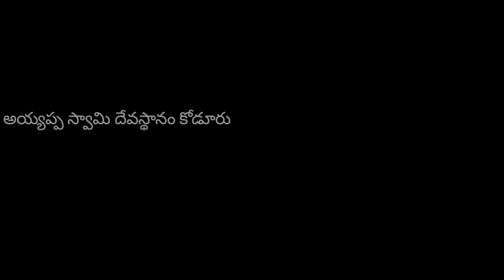హార ఓం హార ఓం అన్నండయా అఖిలాండ ఈశ్వరుడిని కొలవాలయ్యా | కార్తీకమాసం స్పెషల్ సాంగ్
మరిన్ని భక్తి పాటలు సమాచారం కోసం సబ్స్క్రైబ్ చేసుకోండి
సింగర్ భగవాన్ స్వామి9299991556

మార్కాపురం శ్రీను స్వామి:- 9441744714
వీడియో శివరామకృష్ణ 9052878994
పూజలు శ్రీను గురు స్వామి గారు 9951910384
Ayyappa swami devastanam koduru
YouTube:- www. YouTube/ayyappa swami devastanam koduru

Infringement. Thank You..!"